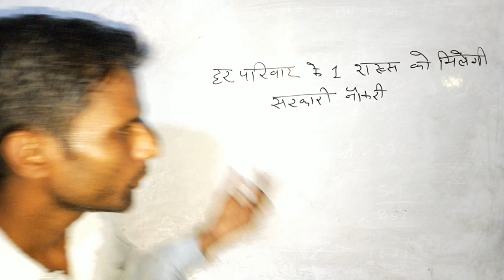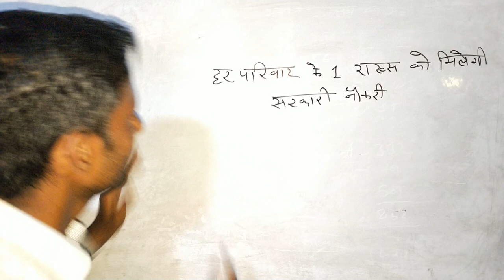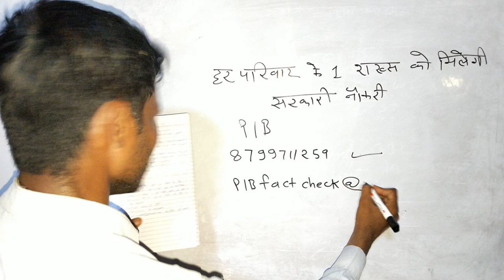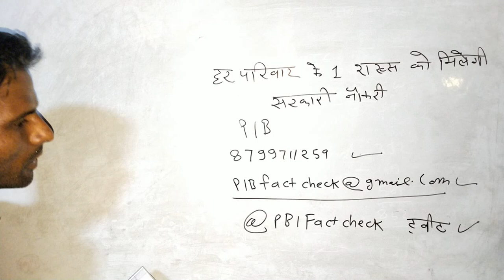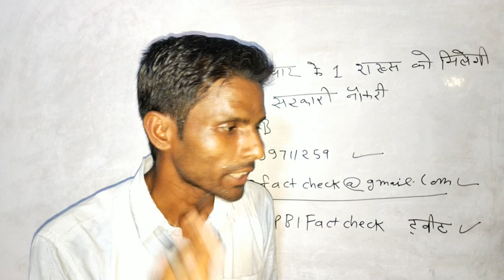Har Family Ke 1 Member Ko Milegi Sarkari Naukari